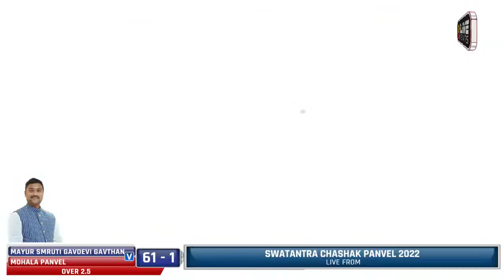16 BALL 61 RUNS || KARAN MADHAVI || 1 MATCH 9 SIXES || स्वतंत्रता चषक आयोजित भव्य रबरबॉल स्पर्धा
16 BALL 61 RUNS || KARAN MADHAVI || 1 MATCH 9 SIXES || स्वतंत्रता चषक आयोजित भव्य रबरबॉल स्पर्धा 2022